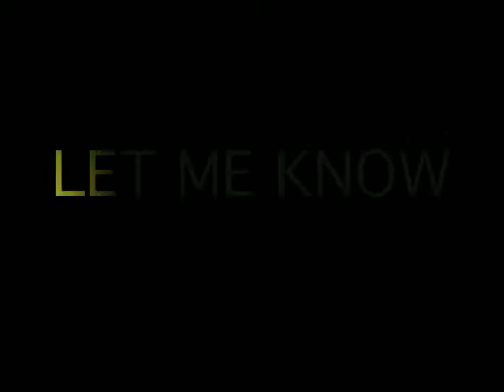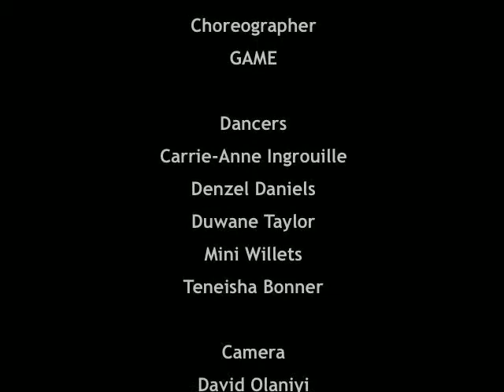Game A Choreo 2011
Just a selection of different types of styles and choreo etc..